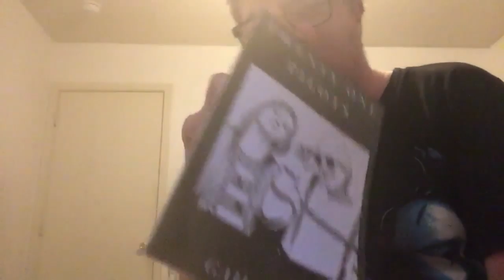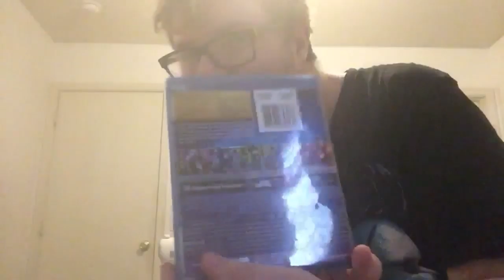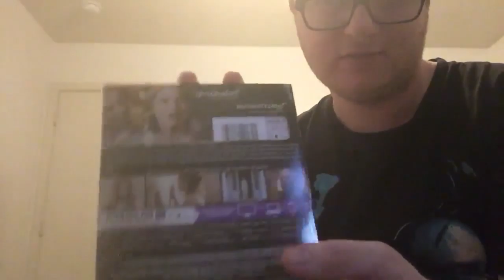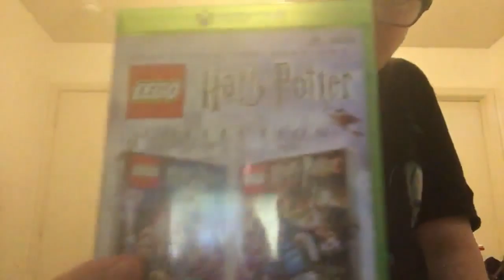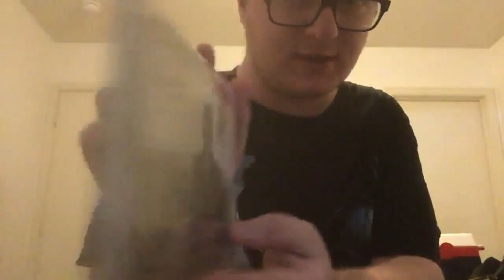Another Huge Haul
Movies, Music and more in this mega haul